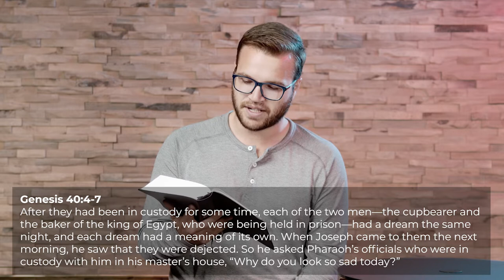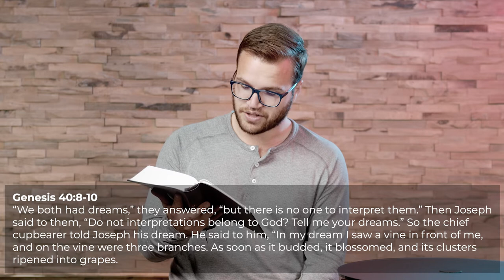Genesis 40 | Do You Feel Like God Has Forgotten You?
Follow along as Pastor Steven Vaggalis continues to follow the incredible story of how Joseph is used by God to accomplish His great plan, and how He can use you, too! “Now the third day was Pharaoh's birthday, and he gave a feast for all of his officials. He lifted up the heads of the chief cupbearer and the chief baker in the presence of his officials: He restored the chief cupbearer to his position, so that he once again put the cup into Pharaoh's hand – but he impaled the chief baker, just as Joseph had said to them in his interpretation. The chief cupbearer, however, did not remember Joseph; he forgot him.” Genesis 40:20-23